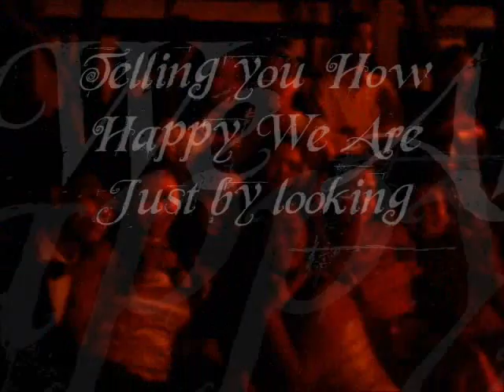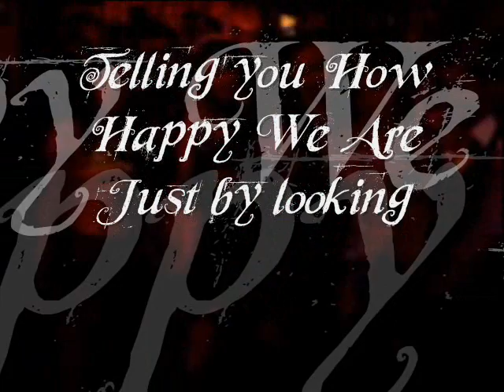Chrysolite-Seniors From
IV-Chrysolite's seniors from,feb.1415 08...by canoy